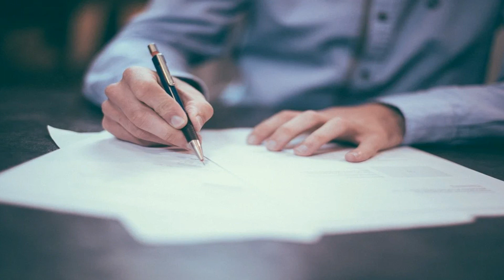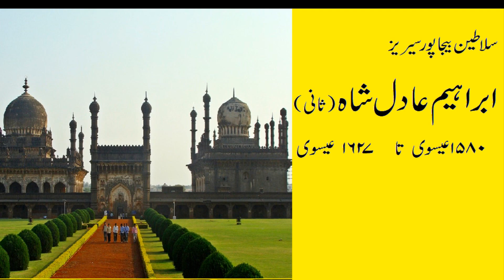Ibrahim Adil Shah sani Bijapur Dynasty Part 5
This video is part of Slayden e Baijapur Series and is about Ibrahim Adil shah Dani who was ruler of Baijapur from 1580 to 1627